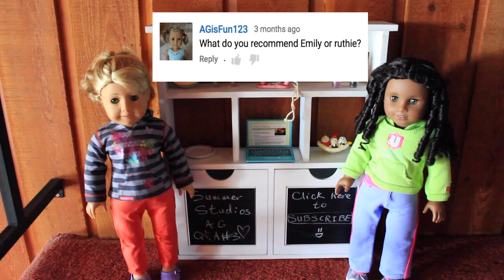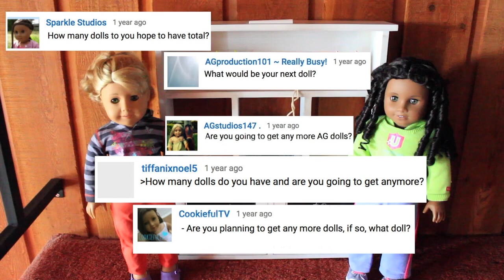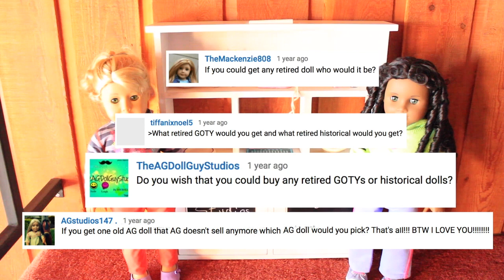New Dolls?! Q&A #3! | SummerStudiosAG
SummerStudiosAG This is my third Q&A (question and answer) video so I hope you all enjoy it! In this I answer YOUR questions about future dolls, doll shop recommendations, opinions on dolls, favourite AG products, and much more!

Want to send me fanmail? Here's how to address it:

SummerStudiosAG
Unit #103 Ptarmigan Village
3000 Big Mountain Road
Whitefish, MT
59937

For Canadian residents, please contact me either through email , or send me a message on Instagram or YouTube, and I can give you a Canadian mailing address to send your fanmail to so that you don't have to spend so much money on postage :)